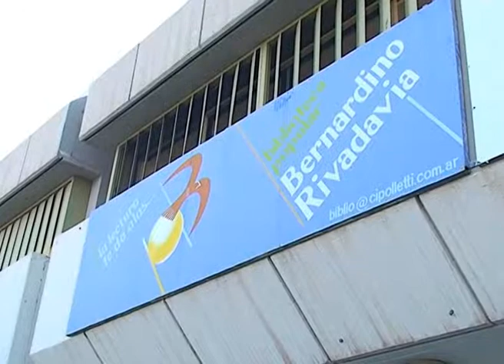CIPOLLETTI: Empapelaron la histórica biblioteca